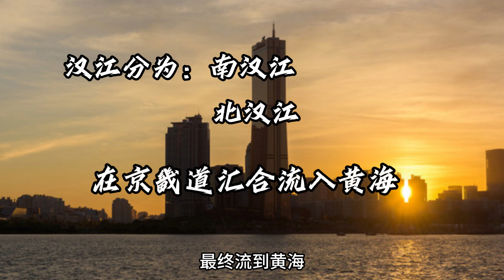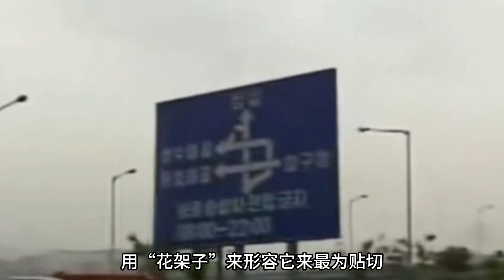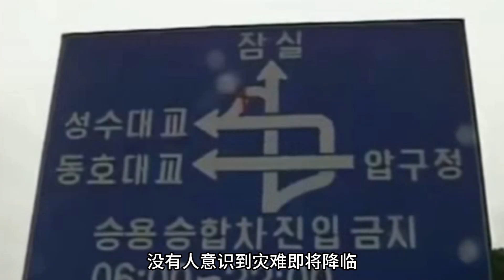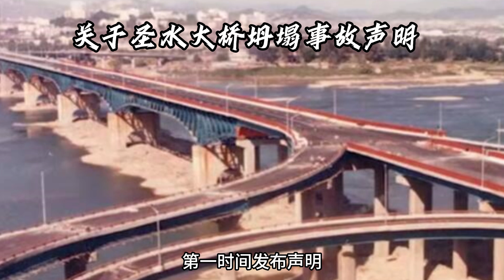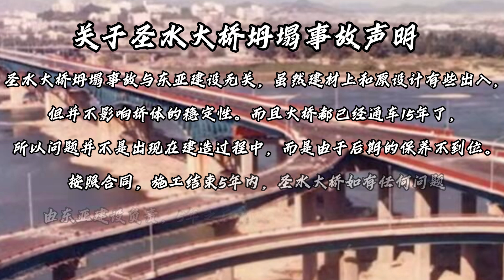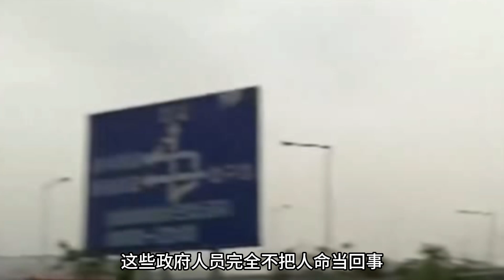总统参加开幕式的大桥，5年后竟轰然坍塌，一车人全被压扁，圣水大桥事件！